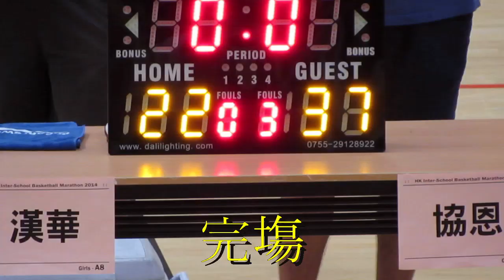協恩vs漢華(2014.7.6.學界籃球馬拉松~女子決賽)精華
2014.7.6.港灣道體育館 16:25 協恩(藍) 37:22 漢華(白)